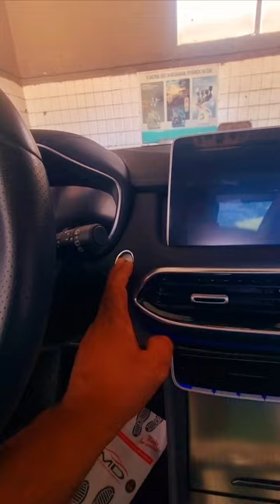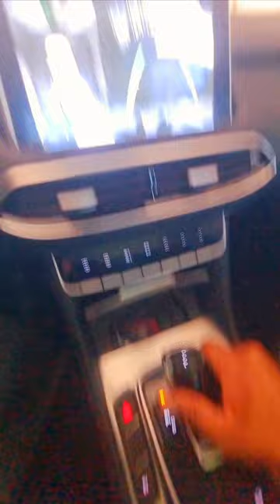NeW MG Hector 😍 2024 Gray Strom edition @14L🥵 NeW Update